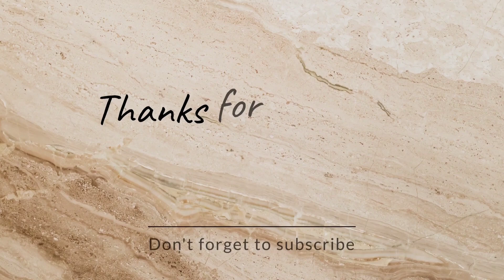DAVIDO AND CHIOMA FINALLY OFFICIAL SHOW THEIR NEW BABY BOY IN PUBLIC | DAVIDO CHIOMA LATEST NEWS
I really appreciate your time and support in this my channel.
Please remember to on your Bell notification settings for more new update alerts.
Enjoy 😉 the video and see you guys for my next video.